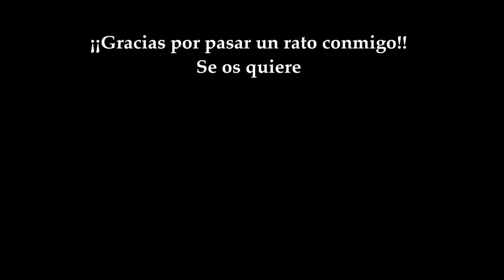Sekiro Shadows Die Twice 81 - (VS Tokujiro el Glotón)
Donde volvemos a enfrentarnos a Tokujiro el Glotón por milésima vez... ¿Será ésta la definitiva? Permanezcan atentos a sus pantallas